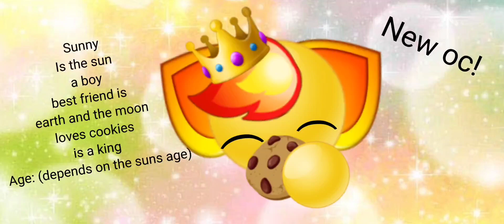Made a new cat emoji oc! (Meet the sun as a cat emoji!!!)